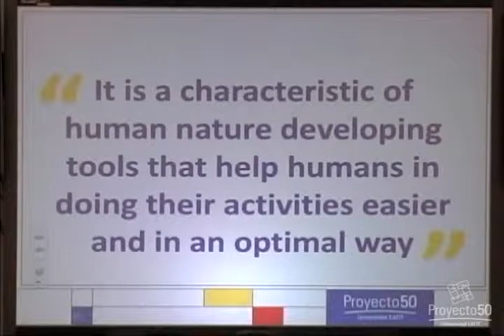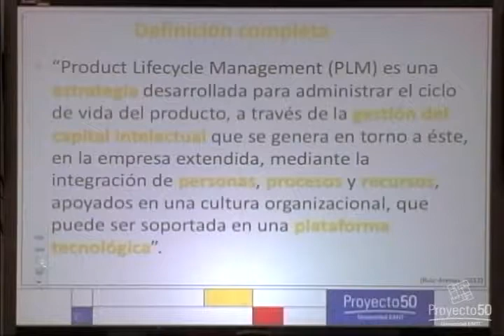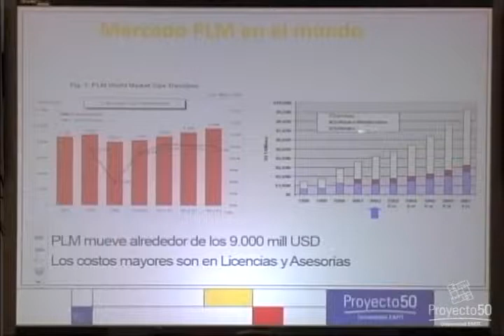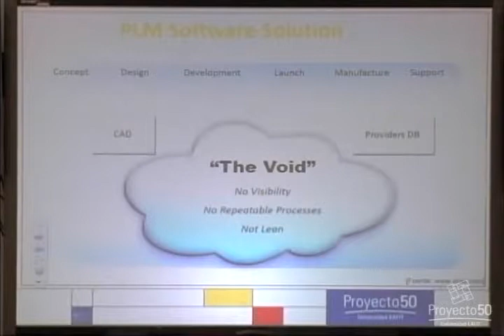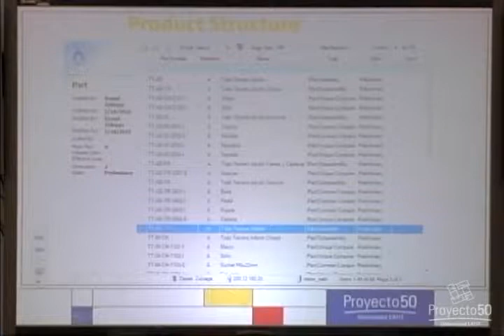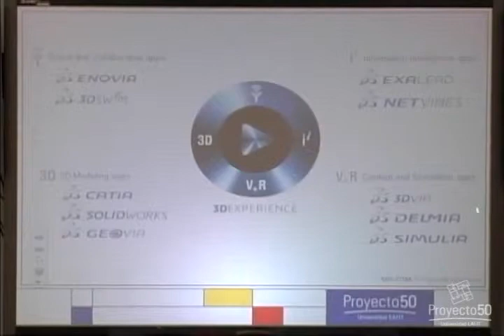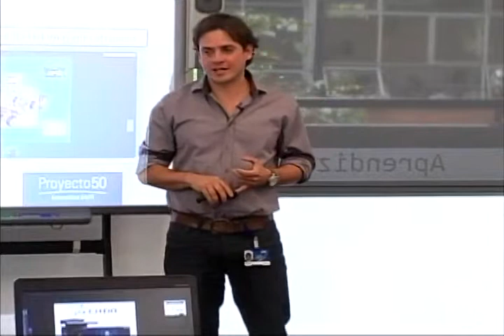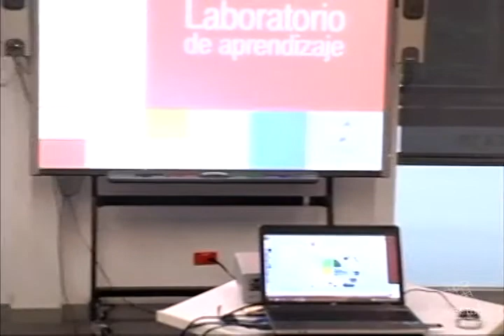Ciclo de Trabajo Global - Plataformas de trabajo global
Ciclo de aprendizaje / Trabajo Global / Orientado por: Ricardo Mejía Gutiérrez

En nuestra segunda sesión del Ciclo de trabajo global, Ricardo Mejía Gutiérrez, docente investigador de la Escuela de Ingeniería de la Universidad EAFIT, retoma y habla de las herramientas computacionales, desde la experiencia y el uso de los profesores, aspecto que permite el trabajo global.